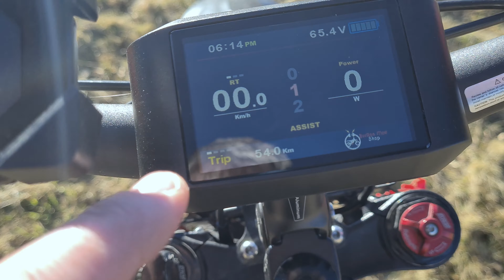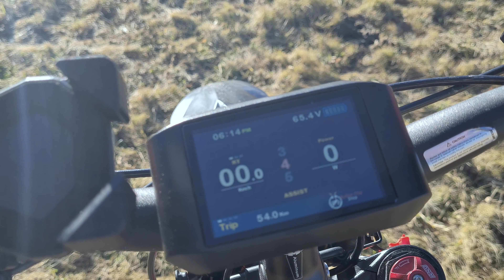surron.at EBMX Tune Up - 53 Ah Akku/Battery & BAC 8000 Controller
Ein langes Video über den BAC 8000 Controller und 53Ah Akku von @EBMX  - Leistung 12-15kW 😃
Für iOS ist die App mittlerweile erhältlich, Android User hoffen auf ein baldiges Release.